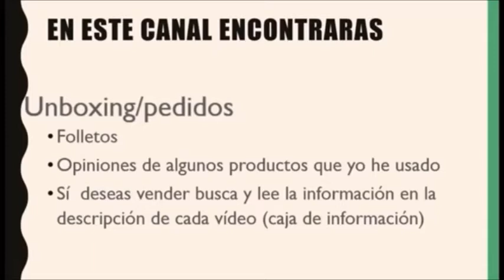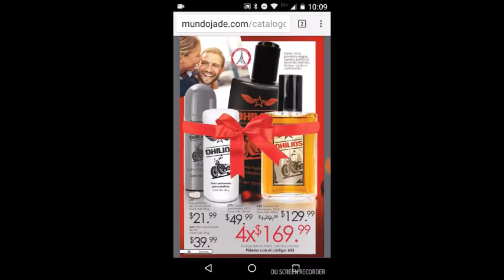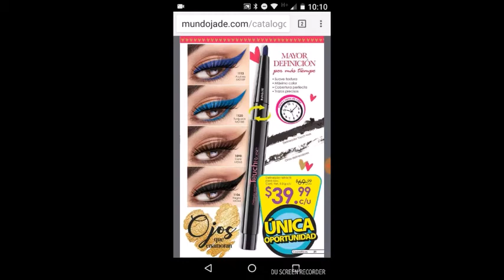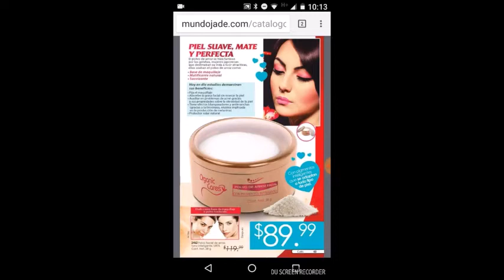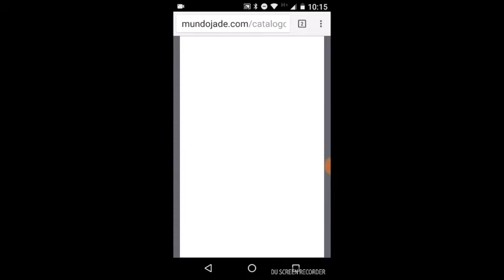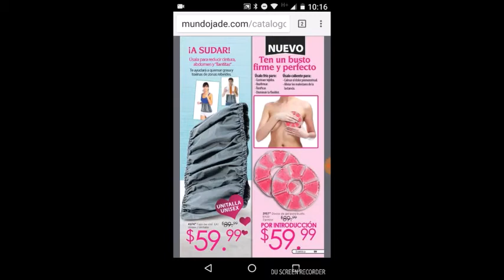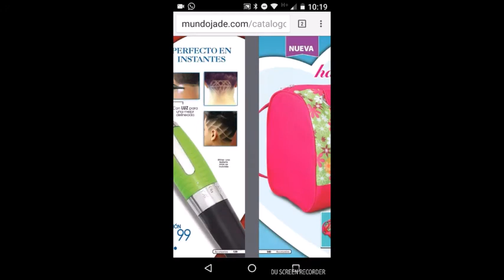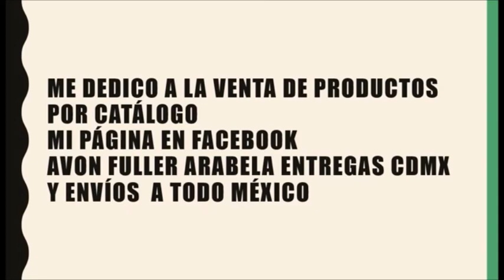JADE C3 MÉXICO 2018